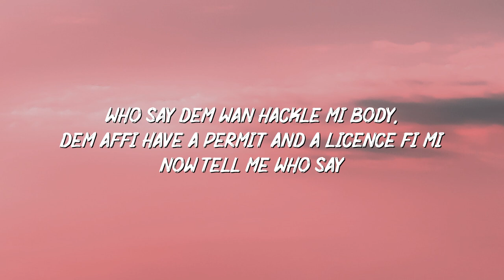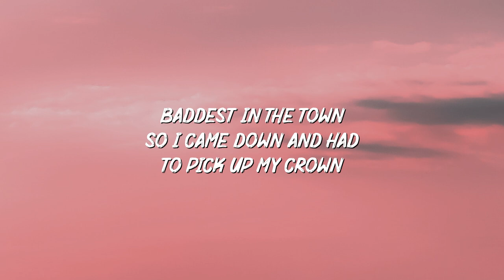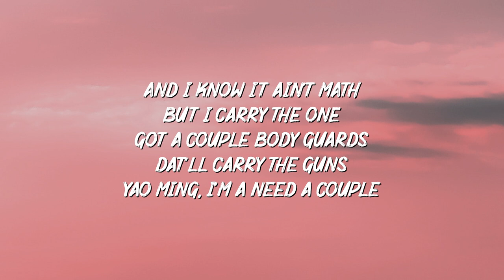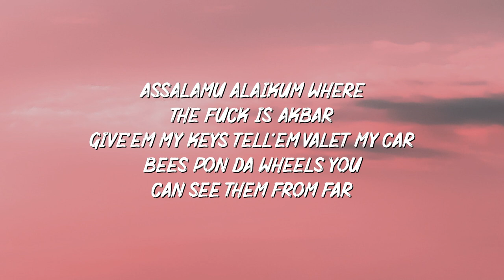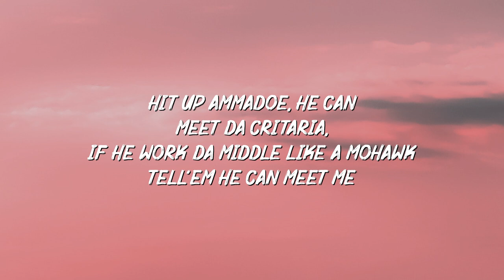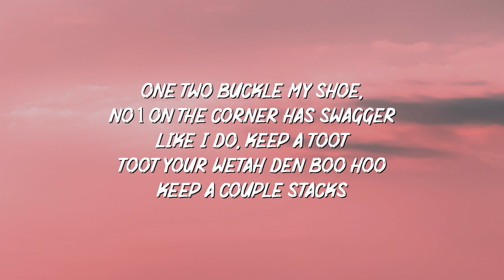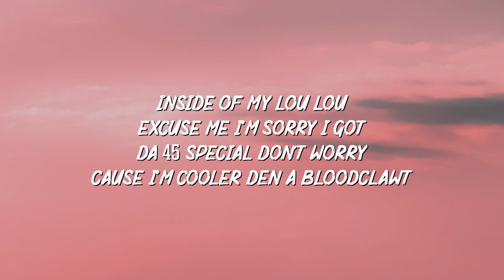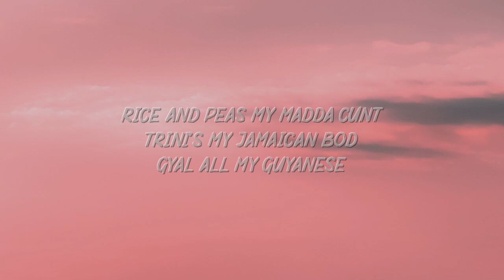Nicki Minaj - Beam Me Up Scotty (Lyrics)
[Intro:]
You kno they say who, who is nicki minaj and
You kno I'm like a multiple personality bitch
Like you kno I'm. I'm you kno I'm a ninja I'm a boss
I'm, I'm da Harajuku barbie

[Sasha Sample:]
Who say dem wan hackle mi body,
Dem affi have a permit and a licence fi mi
Now tell me who say dem wan hackle mi body
Mi admit it mi say mi mone and grone

Admit it, mone and grone
Admit mi say mi mone and grone
Admit it mit it mit it

[Verse 1:]
I just heard dat I was the baddest in the town
So I came down and had to pick up my crown
Went to taiwan and had to pick up my wand
Now everybody wanna pick up my sound
Baddest under ground since Harriet Tub
That's why when I come around they hurry and run
And I know it ain't math but I carry the one
Got a couple body guards dat'll carry the guns
Yao Ming, I'm a need a couple asians sayonara bitches on kawasaki blazin,
ayo rihanna gotta come up off dem bajans call wyclef
I'm a need a couple haitians
Where my west indies, where the fuck my curry chicken and my rice and
peas my madda cunt trini's my JAMAICAN bod gal all my guyanese

[Sasha Sample]

[Verse 2:]
I just found out that I was doper den amy whinhouse maybe
Fresh out the navy fresher then a daisy use to be on blazly
Young money bunny bitch please say the baby
Please stop callin me, I'm such a rock star
Assalamu alaikum where the fuck is akbar
Give'em my keys tell'em valet my car
Bees pon da wheels you can see them from far
Now all I need is a real mandingo gimmie good ruuhh
And distribute my single, bootleg the mixtape out in nigeria
Hit up ammadoe, he can meet da critaria,
if he work da middle like a mohawk tell'em he can meet me where
dem girls say aloha,
see I got da first class pussy and he use to give me coacha real
good chocha fuck is my shofa

[Sasha Sample]

[Bridge:]
Ahh beam me up scotty
My wa-wa wine
My wine is to dutty
Beam me up scotty
My wa-ba wine

[Verse 3:]
One two buckle my shoe, no 1 on the corner has swagger like I do,
keep a toot toot your wetah den boo hoo
Keep a couple stacks inside of my lou lou
Excuse me I'm sorry I got da 45 special don't worry
Cause I'm cooler den a bloodclawt flurry mi like mi chicken and
mi goat well curry (yeah)

Now where my west indies where da fuck my curry chicken and
my rice and peas my madda cunt trini's my JAMAICAN bod gyal all
my guyanese

[Sasha Sample]

[Outro:]
My wa-wa wine
My wa-ba wine
[Sahsa:] have a permit and a licence fi mi
Yuh dun knoow